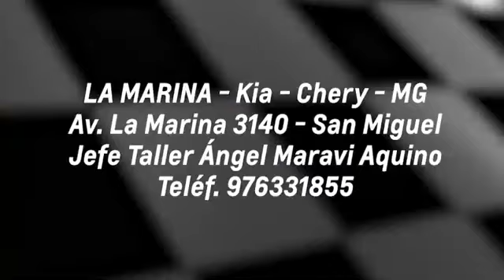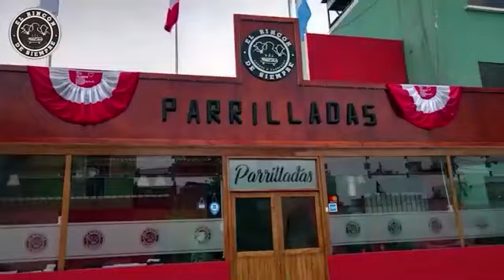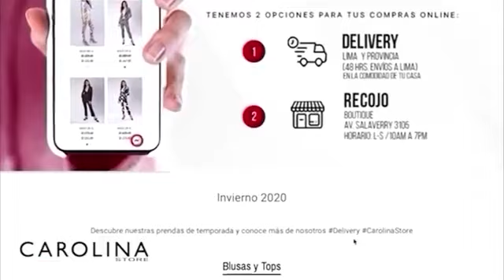PBO: LO QUE NO TE DICEN OTROS MEDIOS👉HUELGA MÉDICA CONTINÚA, piden pagos, HUÁNUCO y PIURA exigen UCI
👉 LO QUE NO TE DICEN OTROS MEDIOS: ¡LA HUELGA MÉDICA CONTINÚA!
🔴 HUÁNUCO y PIURA exigen camas UCI y oxígeno, médicos de AREQUIPA piden pago de bonos